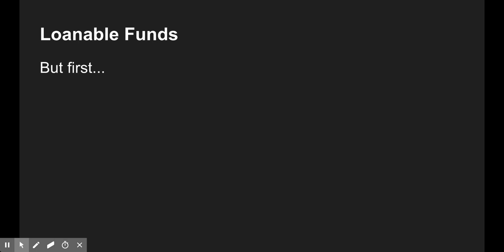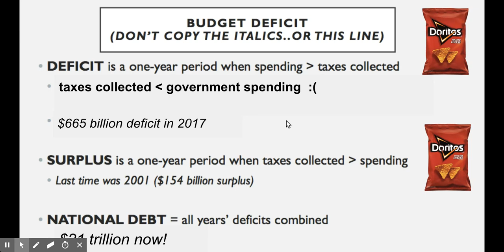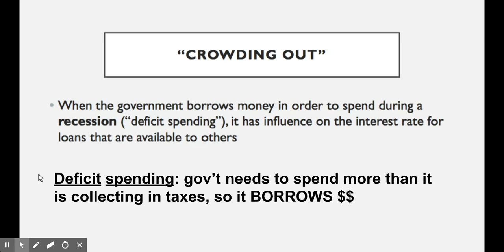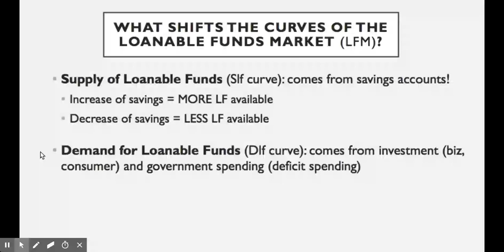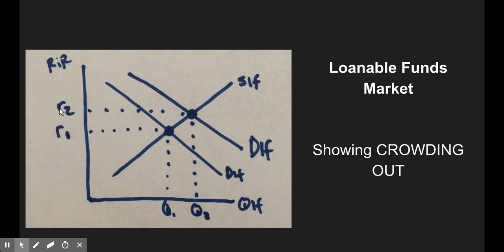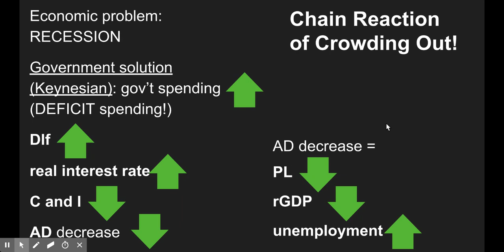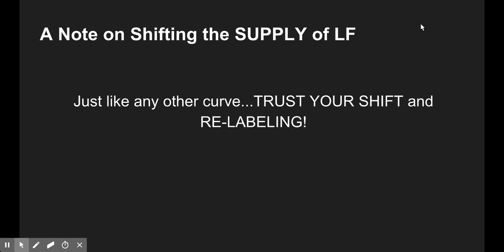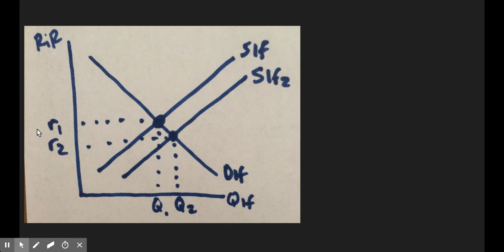Unit 3: Loanable Funds Market Graph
A brief overview of the Loanable Funds Market, crowding out, and how it connects to the AD/AS graph.